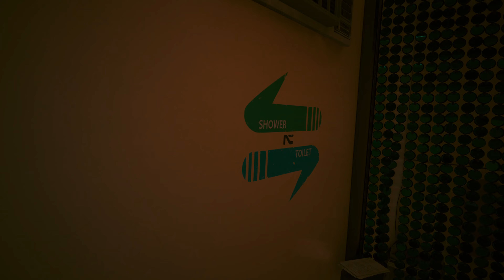Cyberpunk 2077 - (4k/60fps) - Nomad - (Ep16) - (No Commentary)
[Update: 1.62]
[No Commentary]
[Difficulty = Very Hard]
[Settings = Ultra+]
[Raytracing = Off]
[Mods = See Series Notes]

Have ourselves a shootout in a ghost town and a hidey hole.

Episode Notes:
- N/A

Series Notes:
Mods:
- I am using mods this time, but only a single UI one and the back end mods its dependent on:

I wanted this playthrough to have less clutter on the screen, but still have access to the useful info when needed.  This mod allows for those normal HUD elements, that are either always on/off, to be contextual instead.  (Examples: The Health Bar only appears in combat, with a weapon drawn or when zoomed in.  The Mission Tracker only appears when new ones are added/updated, then fades. etc...)

Settings:
- I started with the Ultra settings preset; however this doesn't have some options at their actual max.  The settings listed at "Psycho" I had to manually set, hence the "Custom" preset in the settings.

- The settings should remain consistent throughout the series, but things like Subtitles I might toggle on if folks would prefer to have them.

- I have raytracing off to maintain a consistent 4k60 for YouTube.  While I can have it on and maintain near 60fps in most places, occasionally it'll dive in places like Lizzies bar.  So to avoid the inconsistent experience I just leave it off.  I also think, with every other setting on Ultra/Psycho, the game looks good even without it.

Multiple Attempts:
- I'll stick to the rules for repeated attempts I set in my Street Kid playthough. Basically, I'll only show 2-3 attempts at something. If I end up having to do more than that, I'll make a cut to show only the first/last attempt. It didn't happen too much last series, but given I've increased to Very Hard, I am thinking it might this time. well at least in the early game.

Edit Points:
- Any edit points I make will be denoted using the skip driving screen glitch effect.  As with most series on this channel, I'll try to keep them to a minimum; however if you randomly see one mid VOD, that's why.